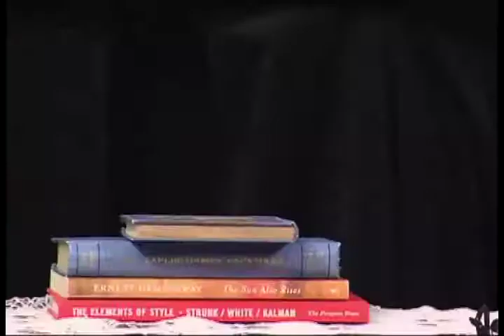Interview with Les Bernstein by Neshama Franklin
Marin Poets Live! is a public access television monthly show presented by Marin County Free Library and features host Neshama Franklin, who works at Fairfax Library. The show introduces local Marin poets and delves into their reasons for writing and the influence that living in Marin County has had on their poetry.

In each interview, Neshama spends time eliciting background from each poet as well as offering her insights into the poem that each guest reads aloud.

This interview with Les Bernstein aired Thursday, April 13, 2017 at 7:30pm.

The monthly show appears the second Thursday of each month at 7:30pm PST. Check the Community Media Center of Marin for schedules